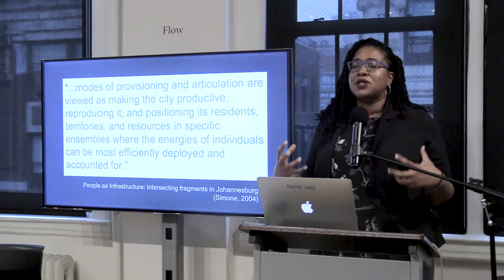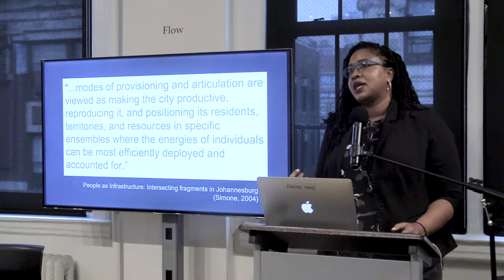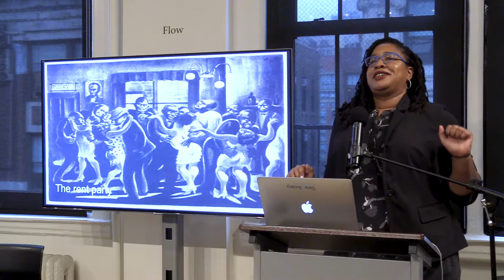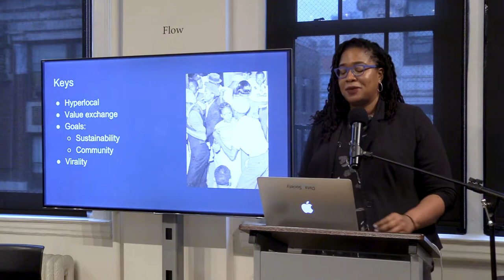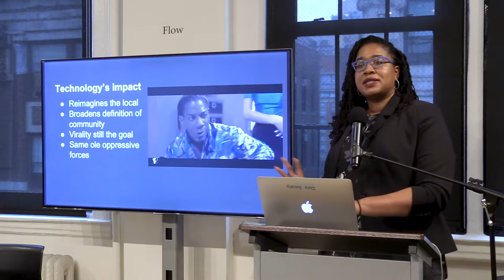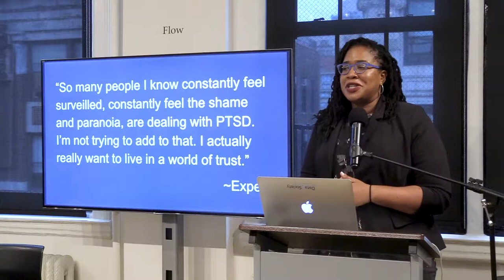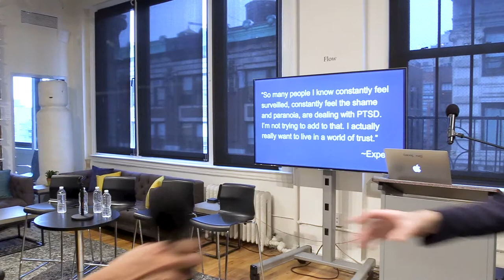Databite No. 123, Part 3: Jasmine E. McNealy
2018-19 Data & Society Fellow Jasmine McNealy presents her talk "Cryptoparty as Rent Party."

Jasmine E. McNealy is an assistant professor of telecommunication at the University of Florida College of Journalism and Communications. She studies information, communication, and technology with a view toward influencing law and policy. Her research focuses on privacy, online media, communities, and culture.